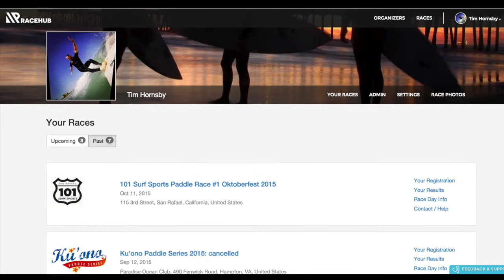RaceHub Automated Photo Tagging and Social Sharing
RaceHub automatically tags athletes in photos and posts to participant’s Facebook and RaceHub profiles - maximizing social reach and fan acquisition.